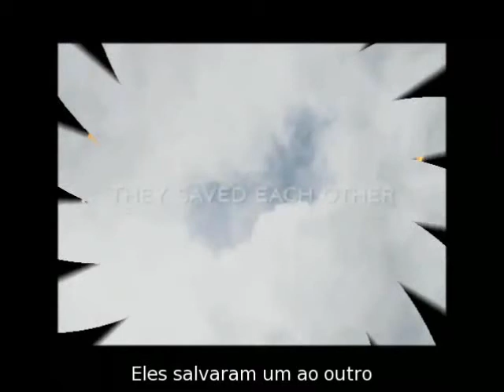Trailer do Livro Crescendo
Nora deveria saber que sua vida estava longe de ser perfeita. Apesar de começar uma relação com seu anjo da guarda, Patch (quem, título à parte, pode ser descrito como qualquer coisa, menos angelical), e sobreviver a um atentado a sua vida, as coisas não parecem melhorar. Patch está começando a se afastar e Nora não consegue descobrir se é para o seu próprio bem ou se o seu interesse voltou-se para sua arqui-inimiga, Marcie Millar. Sem contar que Nora é assombrada por imagens de seu pai e ela fica obcecada querendo descobrir o que realmente aconteceu com ele naquela noite em que ele partiu para Portland e nunca voltou para casa.
Quanto mais Nora se aprofunda no mistério da morte de seu pai, mais ela começa a se perguntar se sua ascendência nefilim tem algo a ver com isso, assim como o por quê de ela estar em perigo com mais freqüência do que as garotas normais. Já que Patch não está respondendo suas perguntas e parece estar atrapalhando, ela tem que começar a procurar as respostas por si só. Confiar demais no fato de que ela tem um anjo da guarda põe Nora em perigo de novo e de novo. Mas ela pode mesmo contar com Patch ou ele está escondendo segredos mais obscuros do que ela pode imaginar?